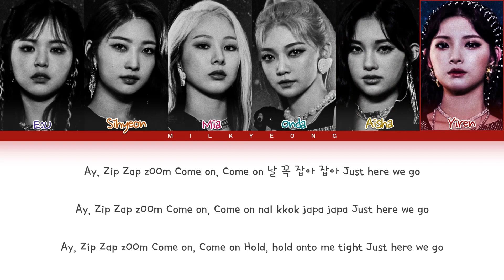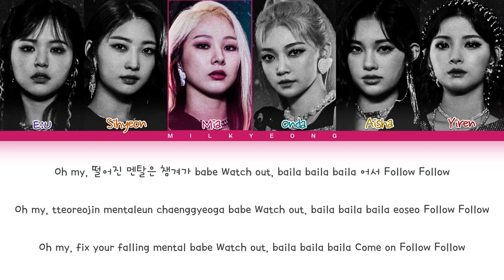How would EVERGLOW sing ‘O.O’ (NMIXX) | Color Coded Lyrics + Line distribution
•Song : O.O
•Lyrics : CCL

•Everglow Bias : Mia
•NMIXX Bias : Bae